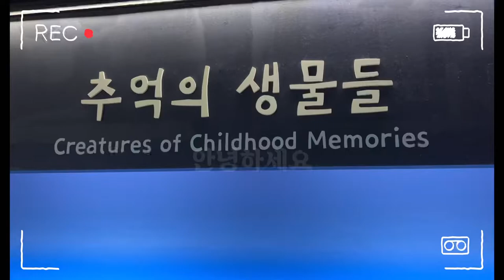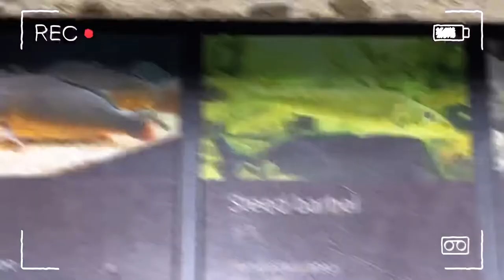삼성역 코엑스 아쿠아리움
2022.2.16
아이폰13프로맥스 촬영
VLLO 편집